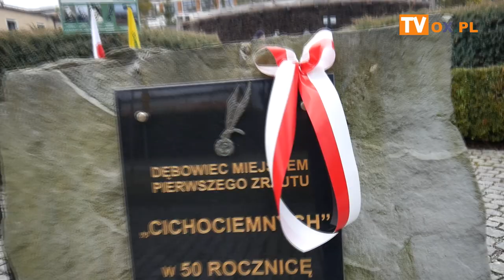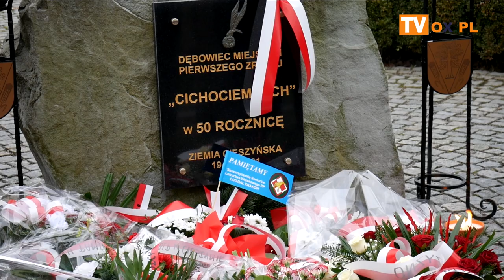81. rocznica pierwszego zrzutu Cichociemnych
Dzisiaj (11.02) w Dębowcu miała miejsce uroczystość upamiętniająca pierwszy zrzut Cichociemnych do okupowanego kraju. Uczestnicy spotkania uczcili pamięć spadochroniarzy szkolonych do zadań specjalnych, którzy 81 lat temu wylądowali w Dębowcu.